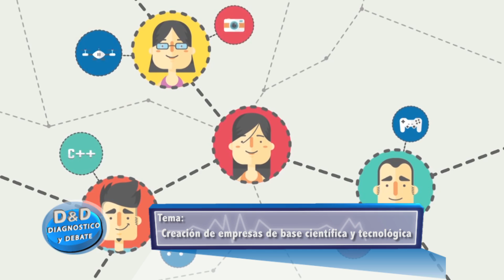Avance D & D 4-11-16